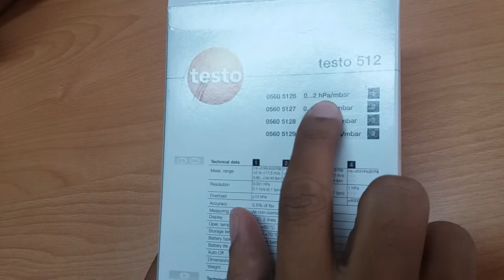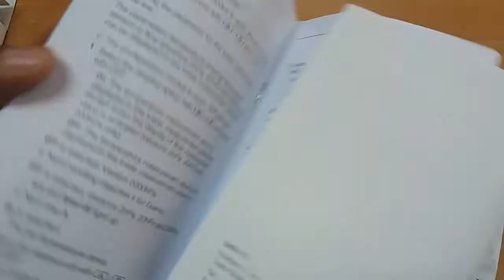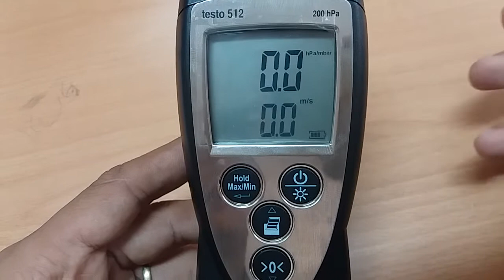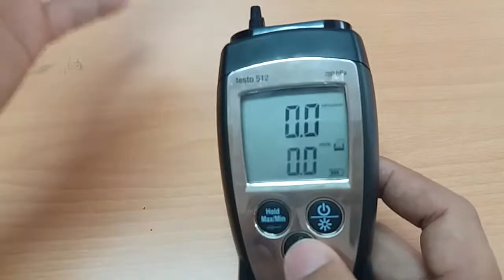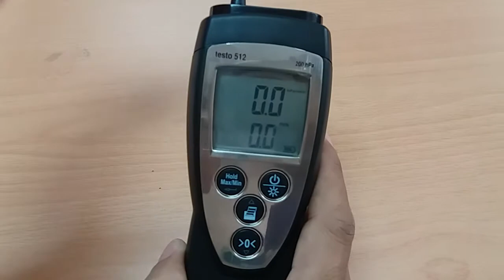Hướng dẫn sử dụng máy đo chênh lệch áp suất testo 512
DIGI TECHNOLOGIES CO., LTD – NHÀ PHÂN PHỐI ĐỘC QUYỀN TESTO TẠI VIỆT NAM

16 Quách Văn Tuấn, P.12, Q.Tân Bình, TP. HCM

VPĐD tại Hà Nội:
Lầu 7, 122 Hoàng Ngân, P.Trung Hòa, Q.Cầu Giấy, HN